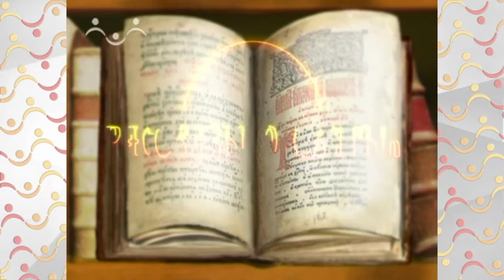Рассказы о Святых. Василий Великий